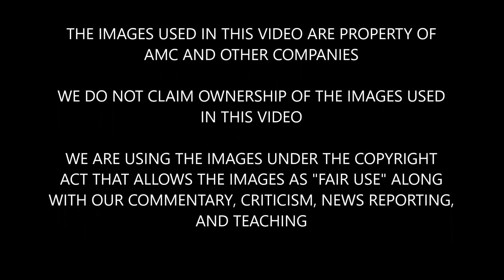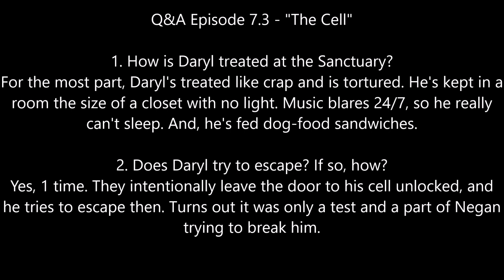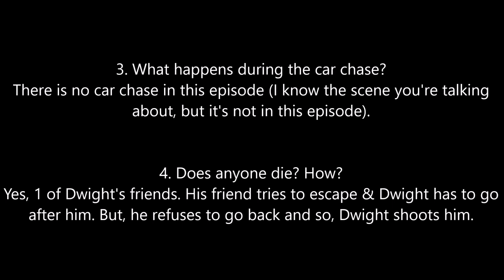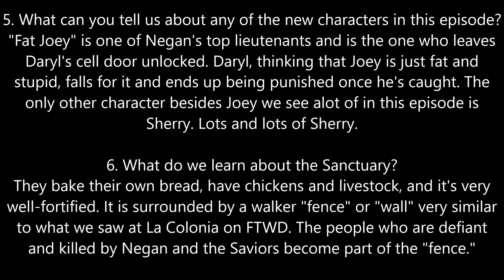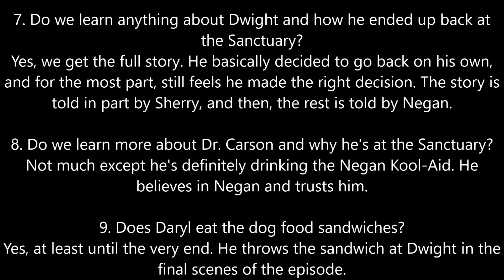The Walking Dead Season 7 Episode 3 Preview Spoilers News Q&A Information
We discuss the latest information about The Walking Dead season 7 episode 3. Potential spoilers for The Walking Dead season 7 episode 3. Check it out only if you want to know about TWD season 7 episode 3.